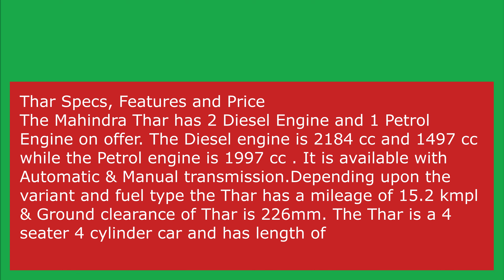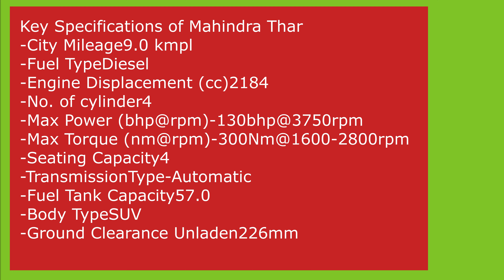Force Gurkha Vs Mahindra Thar : Which is the best ? Force Gurkha गाड़ी नही बुलडोजर है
mahindrathar Read Full Story
Force Gurkha Vs Mahindra Thar : ऑफ राइड में थार नही फोर्स गुरखा है बेहतर, जाने कैसे